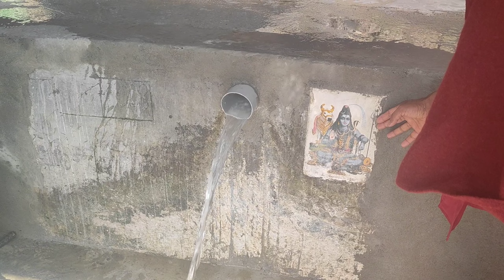ENJOYING MONDAY HOLIDAY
ENJOYING MONDAY HOLIDAY#himachalpradesh